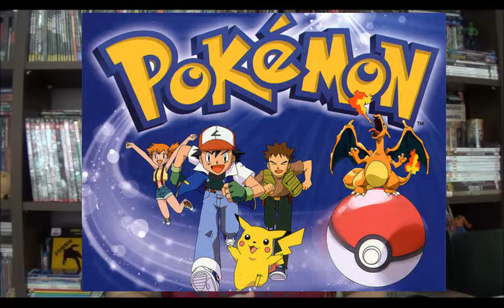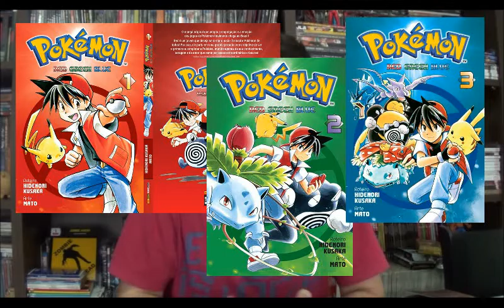Chapéu do Presto (S03E06) A franquia Pokémon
Bem-vindos a mais um Chapéu do Presto e no vídeo de hoje vamos conhecer um pouco mais sobre a franquia Pokémon, os jogos, os quadrinhos e os animes.